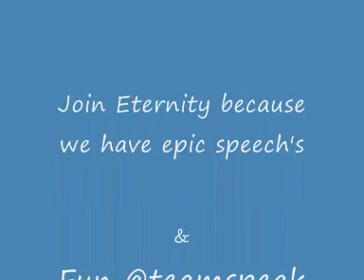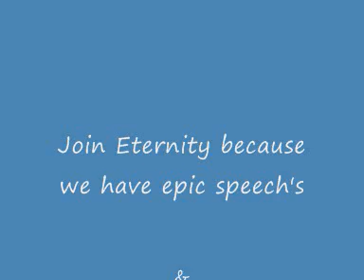Eternity + Dutch Generation vs True 0wnage + Downfall - speech.wmv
Eternity + Dutch Generation speech vs True 0wnage & Downfall
by nox344

apply 100+ f2p cmb & Dutch